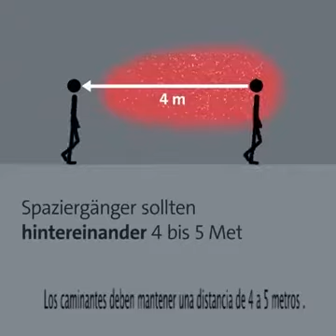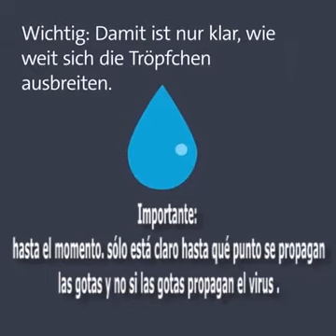Distancia mínima recomendable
Mantén la distancia mínima recomendable de 1.5 m entre cada persona a tu al rededor... Ayudemos a disminuir la propagación del virus.